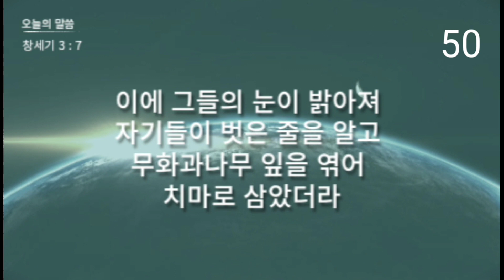성경 암송 (창세기 3장 7절: 김종성 성우 낭독)